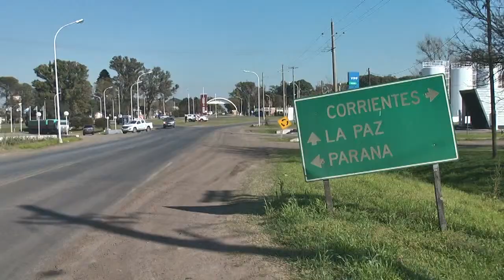Mejoraron el ingreso al parque industrial de La Paz y trabajan en caminos del departamento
El gobierno provincial, a través de Vialidad, llevó adelante la construcción de una dársena de ingreso al parque industrial de La Paz. Además se trabaja en la conservación de la red secundaria y terciaria de caminos del departamento.

Mediante un convenio firmado entre la Dirección Provincial de Vialidad (DPV) y el Parque Industrial de La Paz, se avanzó en el mejorado y consolidación de la dársena de acceso a los efectos de permitir la circulación de vehículos de gran porte y reforzar la seguridad vial.